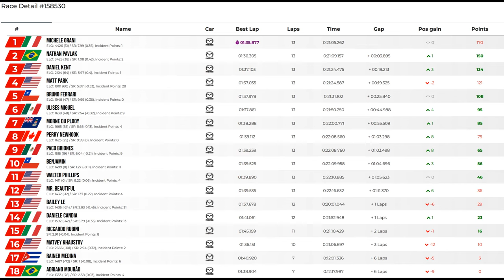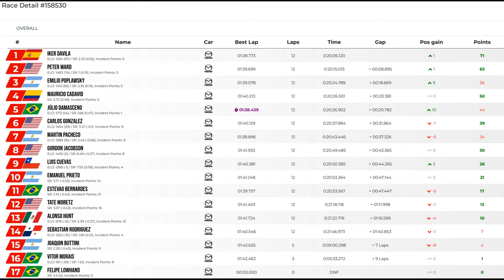JG1 RACING on LFM - Mazda MX5 Cup - Road Atlanta (2018) - US - Split 1 & 2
JG1RT Racing at Low Fuel Motorsports (LFM) Season 16

Tuesday, November 5 2024 8:20:00 PM GMT - 05:00

00:00 Pre Race Split 1
02:08 Time to Bring the Action
25:47 Post Race
26:20 Pre Race Split 2
28:08 Time to Bring the Action
50:04 Post Race